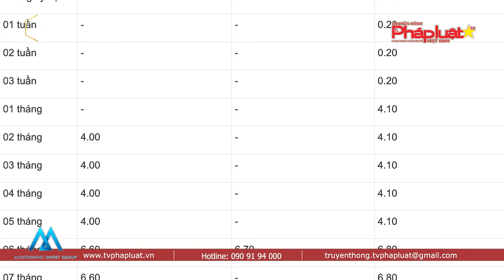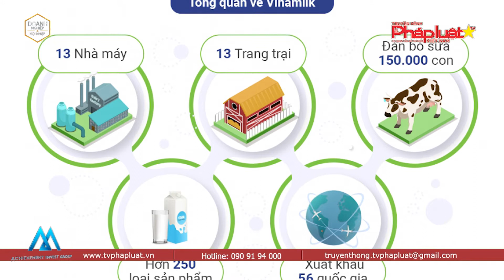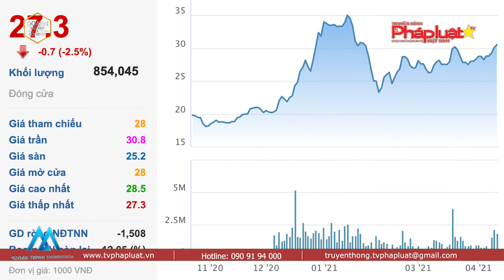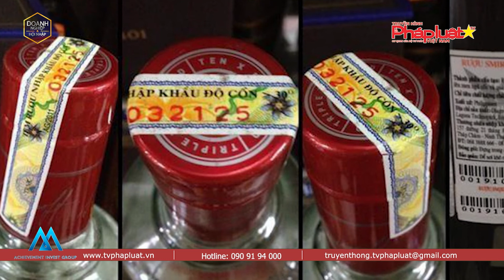Bản tin Doanh Nghiệp và Hội Nhập- Kỳ 250: Vinamilk tiến 6 bậc, Top 50 công ty sữa hàng đầu thế giới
(THPL) - Bản Tin Doanh nghiệp và Hội Nhập hôm nay sẽ chuyển đến quý vị những nội dung đáng chú ý sau đây:
- Ngân hàng Bắc Á: Lãi suất cao nhất tháng 4/2021;
- Vinamilk tiến 6 bậc trong Top 50 công ty sữa hàng đầu thế giới;
- Tập đoan Pan: Cổ đông sở hữu 25.000 cổ phiếu PAN trở lên được tặng 100kg gạo và 12 chai nước mắm;
- Vi phạm quảng cáo, Công ty TNHH MTV Alifaco bị phạt 50 triệu đồng;
- Từ ngày 01/7/2022, thuốc lá, rượu ngoại phải được dán tem điện tử trước khi nhập về Việt Nam.
Tòa soạn: Số 42/29, Nguyễn Chí Thanh, Ngọc Khánh, Ba Đình, Tp.Hà Nội
Phía nam: 200c Võ Văn Tần, Phường 5, Quận 3, Tp.HCM
Tổng thư ký tòa soạn: Đỗ Quang Trưởng
Hotline Phía Nam: 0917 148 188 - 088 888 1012